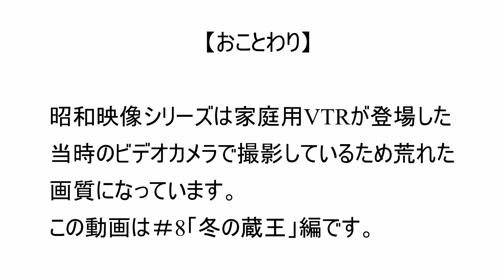【昭和レトロ】蔵王スキー場 昭和映像シリーズ【昭和57年1月】＃8｜昔のビデオテープからmp4に書き換えを行い記録映像として保存したものを順次アップ。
昭和ノスタルジア

昭和の時代に撮影していたVTRを書き起こした。
第8弾は「冬の蔵王」。
懐かしい景色や当時のクルマ・ファッションがよみがえる。